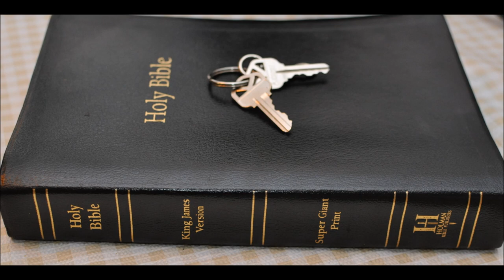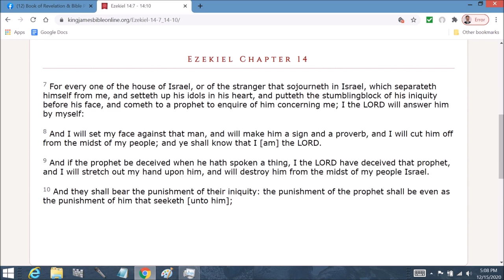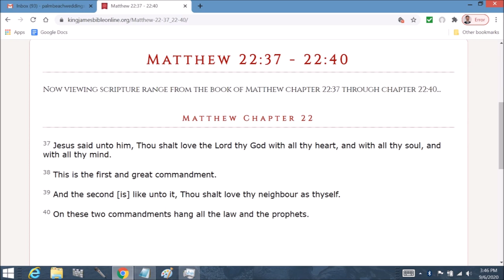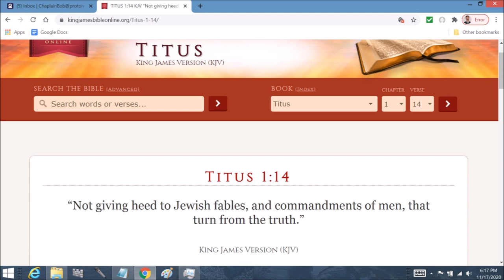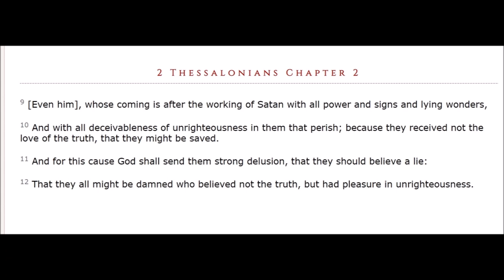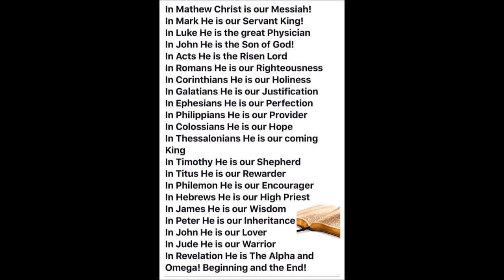Ezekiel 20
Ezekiel  Chapter 20  1 And it came to pass in the seventh year, in the fifth month, the tenth day of the month, that certain of the elders of Israel came to enquire of the LORD, and sat before me.

2 Then came the word of the LORD unto me, saying,

3 Son of man, speak unto the elders of Israel, and say unto them, Thus saith the Lord GOD; Are ye come to enquire of me? As I live, saith the Lord GOD, I will not be enquired of by you.

4 Wilt thou judge them, son of man, wilt thou judge them? cause them to know the abominations of their fathers:

5 And say unto them, Thus saith the Lord GOD; In the day when I chose Israel, and lifted up mine hand unto the seed of the house of Jacob, and made myself known unto them in the land of Egypt, when I lifted up mine hand unto them, saying, I am the LORD your God;

6 In the day that I lifted up mine hand unto them, to bring them forth of the land of Egypt into a land that I had espied for them, flowing with milk and honey, which is the glory of all lands:

7 Then said I unto them, Cast ye away every man the abominations of his eyes, and defile not yourselves with the idols of Egypt: I am the LORD your God.

8 But they rebelled against me, and would not hearken unto me: they did not every man cast away the abominations of their eyes, neither did they forsake the idols of Egypt: then I said, I will pour out my fury upon them, to accomplish my anger against them in the midst of the land of Egypt.

9 But I wrought for my name's sake, that it should not be polluted before the heathen, among whom they were, in whose sight I made myself known unto them, in bringing them forth out of the land of Egypt.

10 Wherefore I caused them to go forth out of the land of Egypt, and brought them into the wilderness.

11 And I gave them my statutes, and shewed them my judgments, which if a man do, he shall even live in them.

12 Moreover also I gave them my sabbaths, to be a sign between me and them, that they might know that I am the LORD that sanctify them.

13 But the house of Israel rebelled against me in the wilderness: they walked not in my statutes, and they despised my judgments, which if a man do, he shall even live in them; and my sabbaths they greatly polluted: then I said, I would pour out my fury upon them in the wilderness, to consume them.

14 But I wrought for my name's sake, that it should not be polluted before the heathen, in whose sight I brought them out.

15 Yet also I lifted up my hand unto them in the wilderness, that I would not bring them into the land which I had given them, flowing with milk and honey, which is the glory of all lands;

16 Because they despised my judgments, and walked not in my statutes, but polluted my sabbaths: for their heart went after their idols.

17 Nevertheless mine eye spared them from destroying them, neither did I make an end of them in the wilderness.

18 But I said unto their children in the wilderness, Walk ye not in the statutes of your fathers, neither observe their judgments, nor defile yourselves with their idols:

19 I am the LORD your God; walk in my statutes, and keep my judgments, and do them;

20 And hallow my sabbaths; and they shall be a sign between me and you, that ye may know that I am the LORD your God.

21 Notwithstanding the children rebelled against me: they walked not in my statutes, neither kept my judgments to do them, which if a man do, he shall even live in them; they polluted my sabbaths: then I said, I would pour out my fury upon them, to accomplish my anger against them in the wilderness.